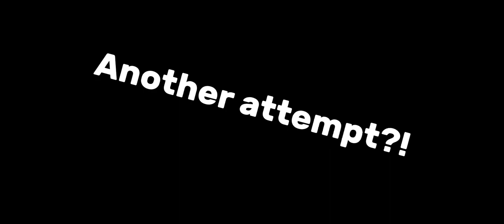They Must Fix This Dough Bug.. (Blox Fruits)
Device: Poco X3 Pro (6GB/128GB)
Screen Recorder: Mobizen
Editing Software: CapCut
Edited by: M1cOX1